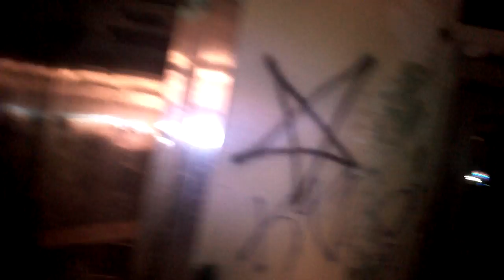Letchworth Village Investigation [Medical Building] Part 3